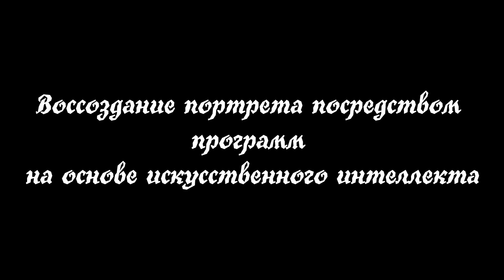Воссоздание фото портрета с использованием искусственного интеллекта